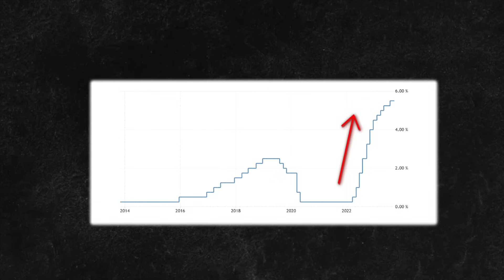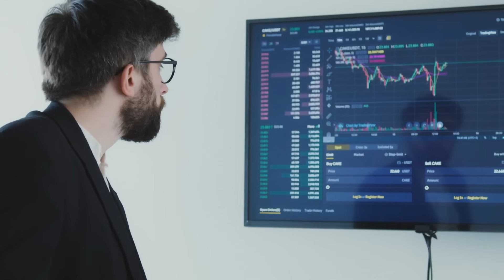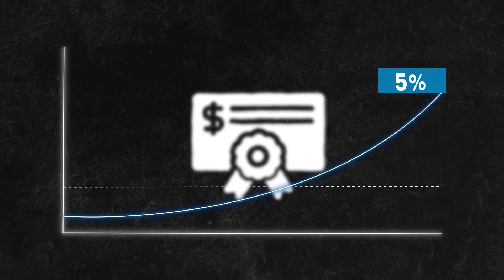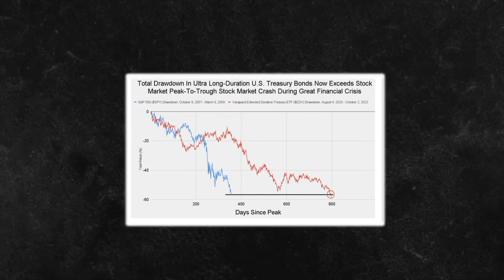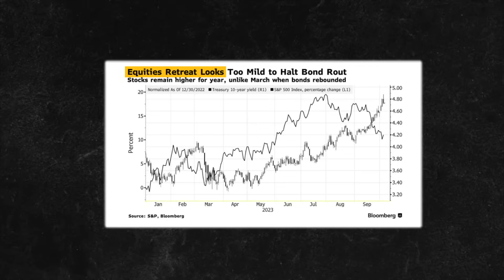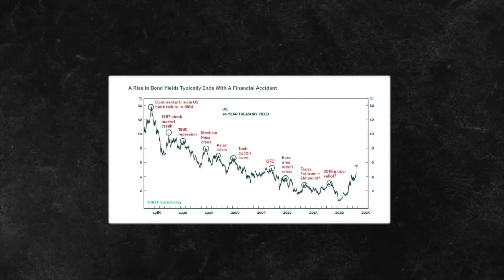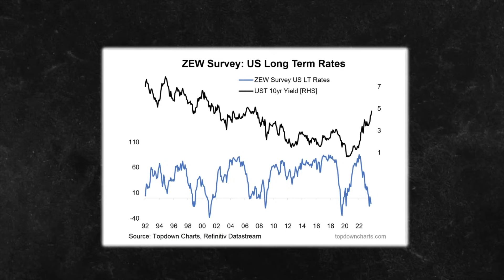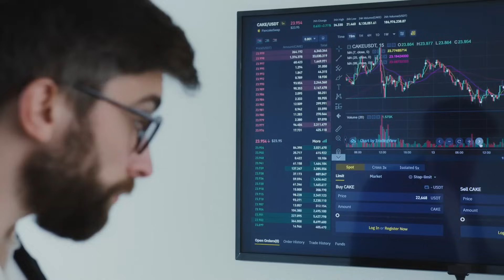🔥CRISIS de BONOS: Cómo la RENTA FIJA ha CAÍDO un 50% y se ha convertido en una OPORTUNIDAD HISTÓRICA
✅ +1 millón de instrumentos de inversión
✅ Ideas de inversión gratuitas
✅ Mejores precios de pedido
✅ Hasta 4,48% de rentabilidad en euros en la cuenta-D de ahorros y hasta 6,13% en USD (interés en el momento de subir el vídeo, esto es variable y puede cambiar)
✅ Atención al usuario en castellano

Tu capital está en riesgo. Los pronósticos y el desempeño pasado no son indicadores confiables del desempeño futuro. Es fundamental hacer tu propio análisis antes de realizar cualquier inversión. Si es necesario, debes buscar asesoramiento de inversión independiente de un profesional certificado.